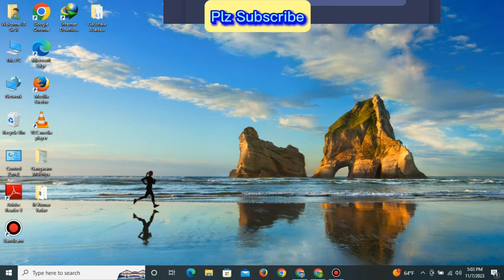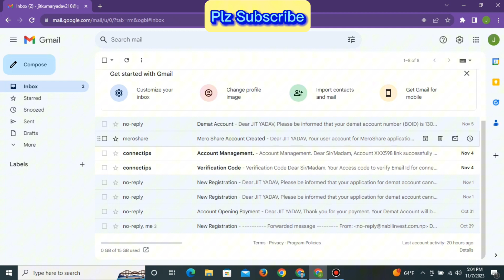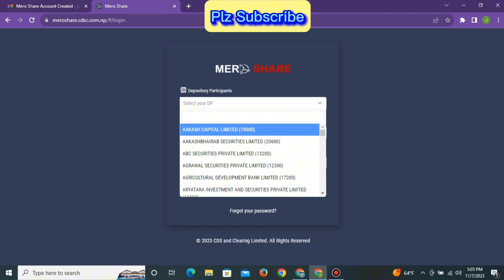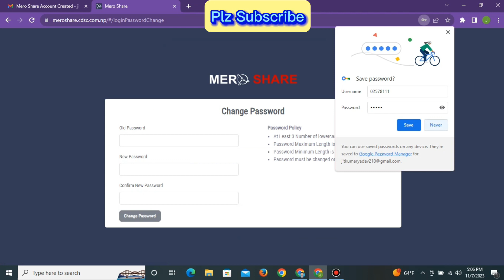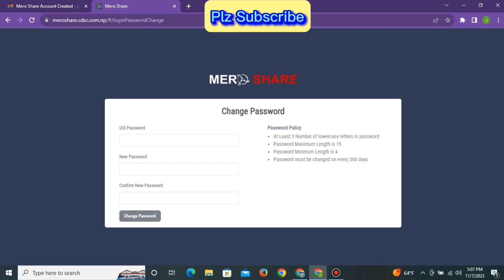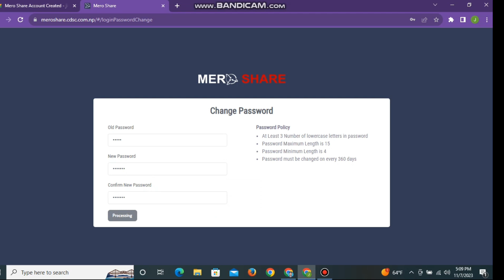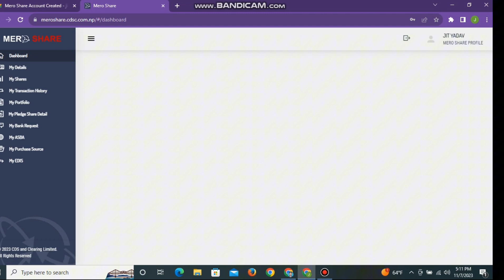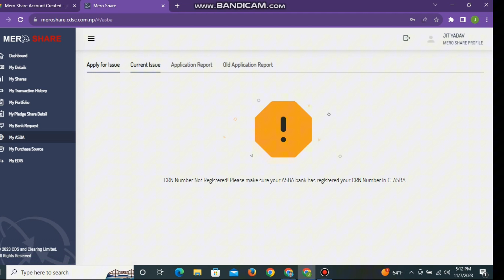How To Set Mero Share Id First Time | How To Apply First Time IPO From Mero Share | ID Password Mero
How To Set Mero Share Id First Time | How To Apply First Time IPO From Mero Share | ID Password Mero Share✔️✔️thecreatelife

Plz Support Gaayas ✔️
  💯Target✔️
1 Years :-  100K
2 Years:-   400K

MDMS Ragisteration In Nepal |✔️ How To Ragister New Mobile In MDmS | MDMS ma kasari Darta Garne✔️✔️💯

How To Apply IPO Online Through Mero Share | IPO Apply Kasari Garne | Mero Share Apply 💯| New Method💯✔️

Your Quaries:-
meroshare password set✔️
mero share first time password set✔️
mero share login password set✔️
first time login mero share✔️
Mero share transfer kasari garne✔️
share transfer kasari garne✔️
share transfer✔️
transfer share✔️
how to share transfer✔️
mero share transfer✔️
how to do edis in meroshare✔️
how to sell in share/ipo✔️
how to sell and buy share✔️